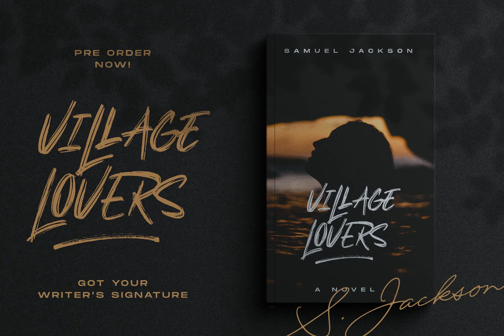Better Rolling Font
Download Better Rolling Font at YouWorkForThem

Better Rolling is the modern hand brush font, a supercharged, street-wise brush font bursting with energy. With extra attention to quick strokes and sharp details. Each character was carefully brushed so the textured comes like real.

Suitable for any design needs : branding, logos, handwritten quotes, product packaging, merchandise, blog design, modern advertising design, invitation, Art Quote, Home decor, Book/Cover Title, Invitation, special events, birthday, custom mug, pillow, t-shirts, any brush lettering needs and more.

What's Included:

Better Rolling - a hand brused font comes with Standard Characters (all uppercase), Punctuation, Numerals. And other Glyphs variation of the OpenType features such as Stylistic Alternates, Stylistic Set and Ligatures. Accessible in the Adobe Illustrator and adobe indesign Glyphs panel, or under Stylistic Alternates in the Adobe Photoshop OpenType menu.

Better Rolling Swash - a hand brushed swashes to add punch to your designs.